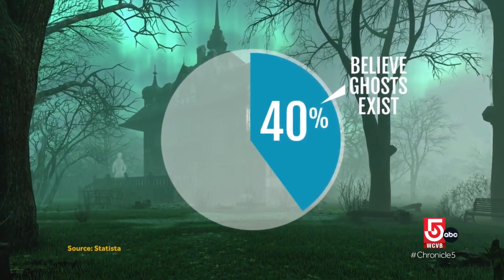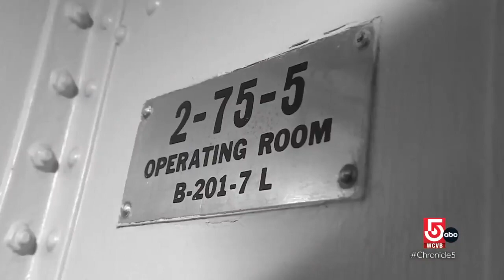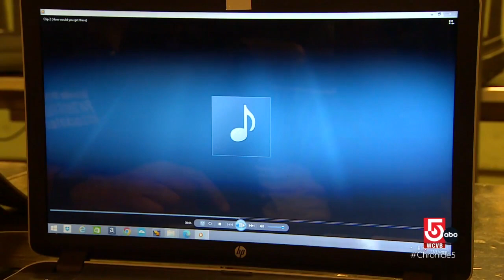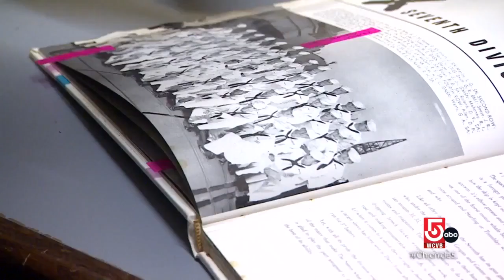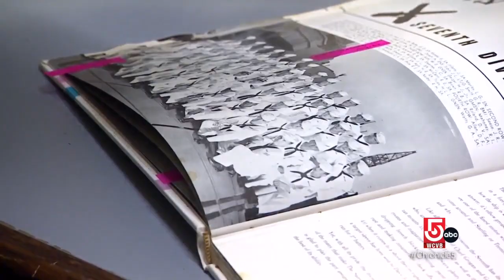The USS Salem is a battleship with a haunting history